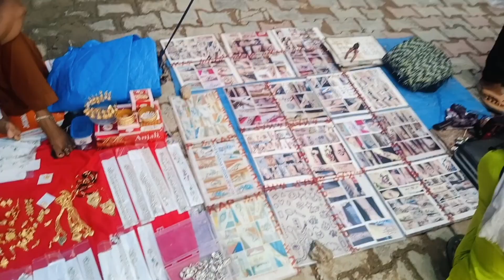বৃন্দাবনে অনেক কম দামে জিনিস পাওয়া যায় - বুধ বাজারে 😳😳😳😳😱😱 👏👏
vrindavan market
Vrindavan Budh Bajar